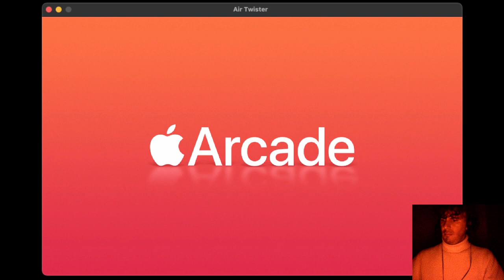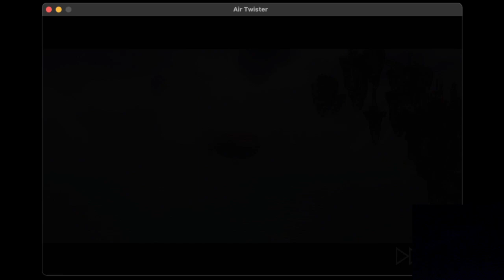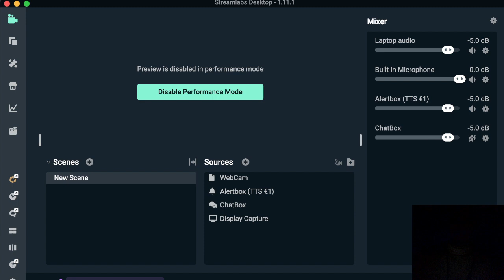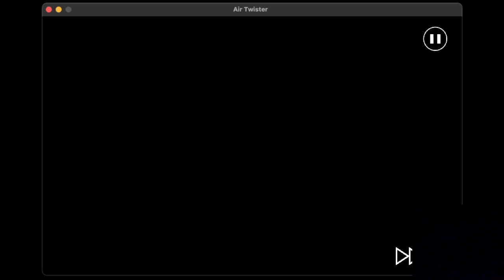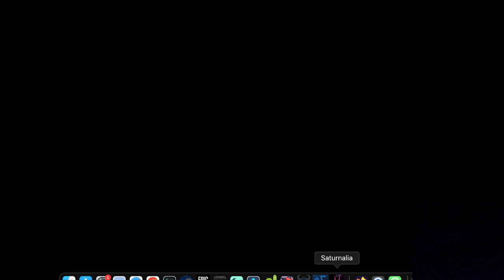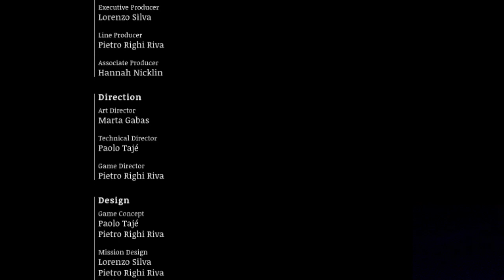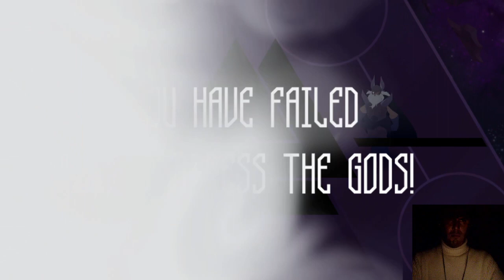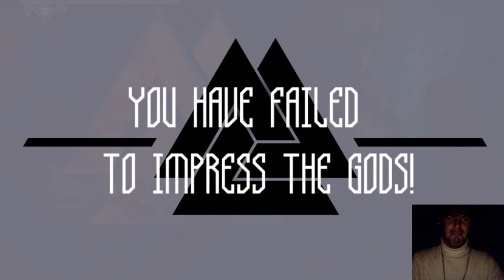Hello! I'm playing video games on Twitch right now.